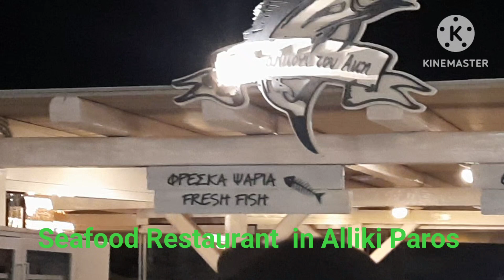Seafood Restaurant in Paros Greece